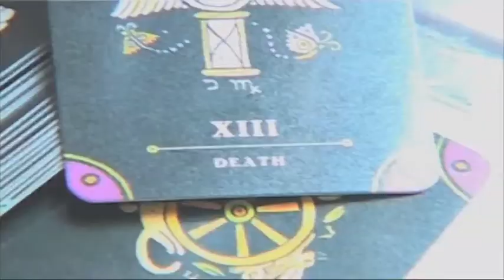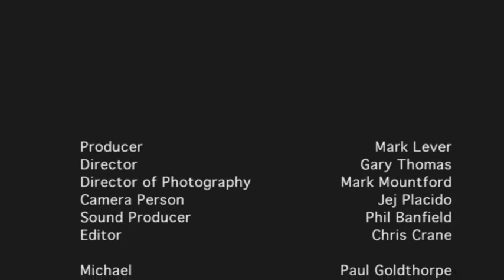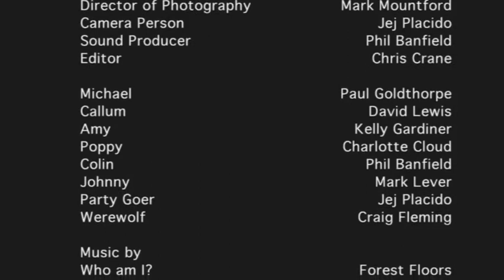Moving In: Episode 1 'Freshers Week'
Michael, who has Asperger's Syndrome can't decide whether to go to university or take a gap year. His mind is soon made up when he finds out his brother is proposing to his girlfriend and if she accepts, she's moving in. With his bags packed, he travels to Portsmouth where Colin, his support worker has found him a student house to stay where he soon finds himself in a quest to get anti-social Amy & psychic artist Poppy out for the first night of Freshers Week with the aid of typical university student Callum.

Cast
Paul Goldthorpe as Michael
Kelly Gardiner as Amy
Charlotte Cloud as Poppy
David Lewis as Callum
Phil Banfield as Colin
Mark Lever as Johnny

Crew
Producer-Mark Lever
Director-Gary Thomas
DoP-Mark Mountford
Camera Person-Jej Acosta Placido
Sound Operator-Phil Banfield
Editor-Chris Crane

Support the campaign to get future episode made by liking the Facebook page at Facebook.com/movingin